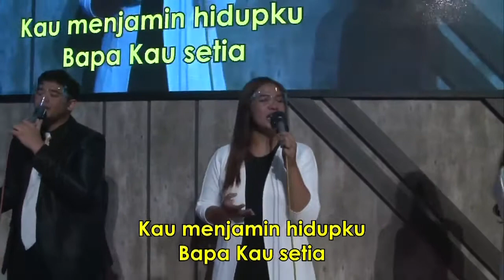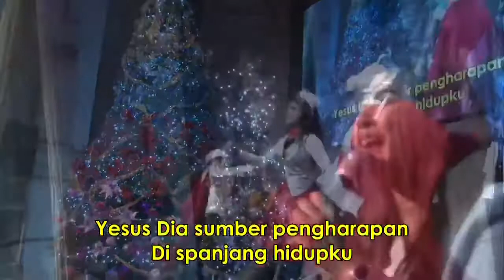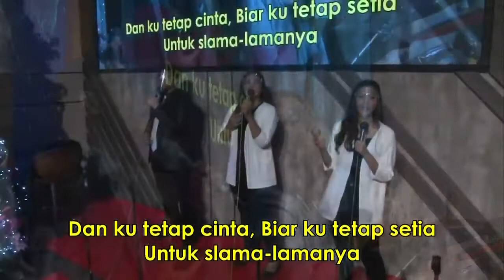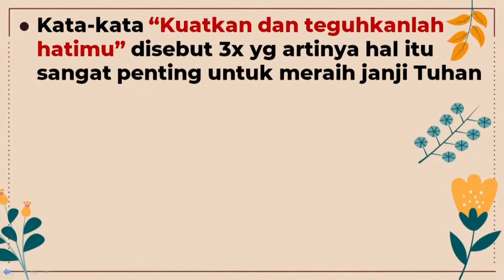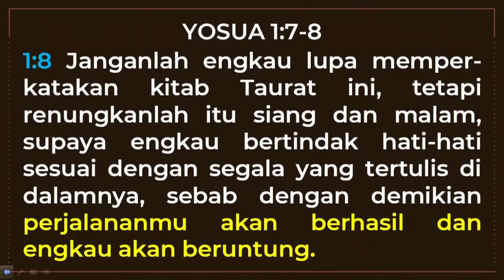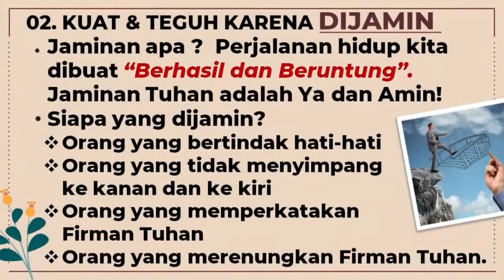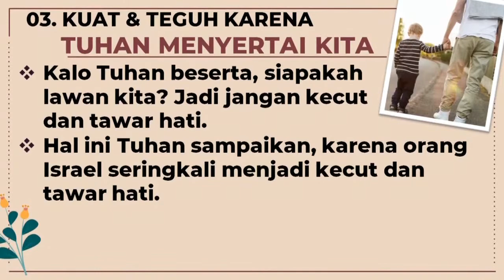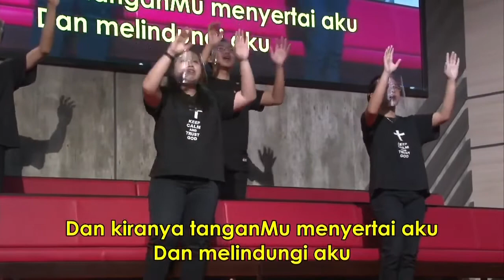Ibadah Raya 2 | Pdt. Dra. Melly Riva, M.A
Minggu, 10 Januari 2021 | 09.00
Grha Bethany Solo
Jl. Lumban Tobing No. 11 - SOLO

Bagi saudara yang rindu untuk memberi perpuluhan, pembangunan ataupun menabur persembahan dalam bidang apapun dapat ditransfer ke rekening gereja :

BCA ( KODE BANK 014 )
GEREJA BETHANY INDONESIA

GEREJA BETHANY INDONESIA SOLO

UOB ( KODE BANK 023 )
YAYASAN BETHANI SURAKARTA

SINAR MAS ( KODE BANK 153)
GEREJA BETHANY INDONESIA